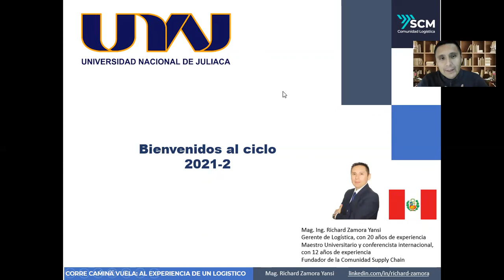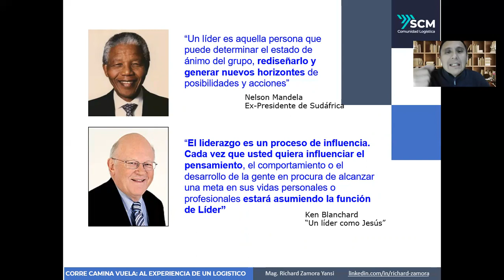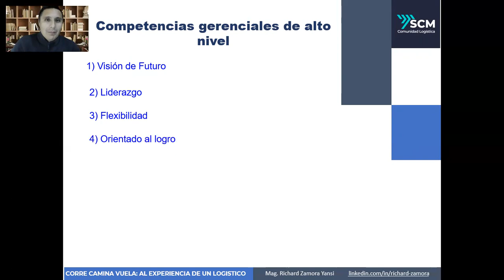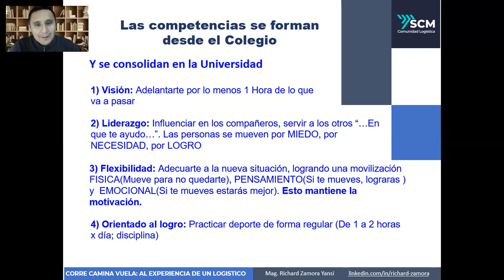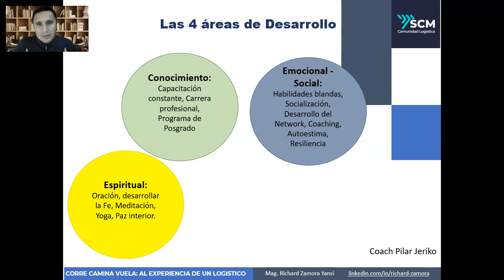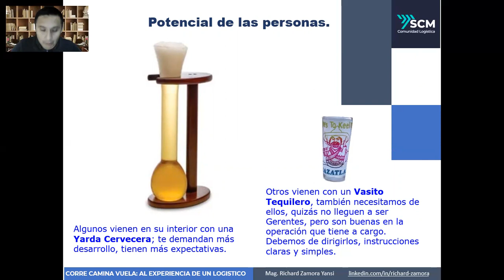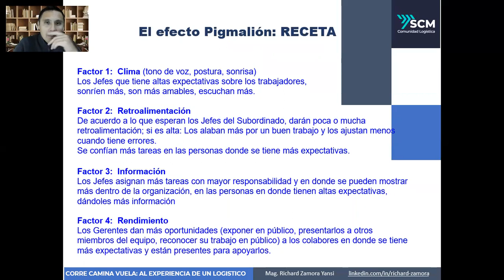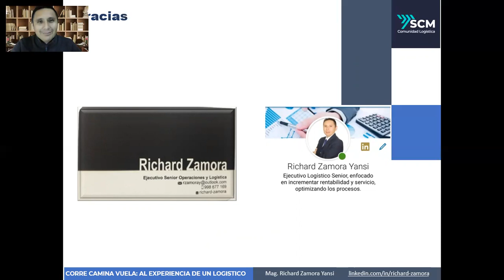EPII_UNAJ_Bienvenida al ciclo 2021 2 Univ JULIACA Richard Zamora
dr. edgardo figueroa